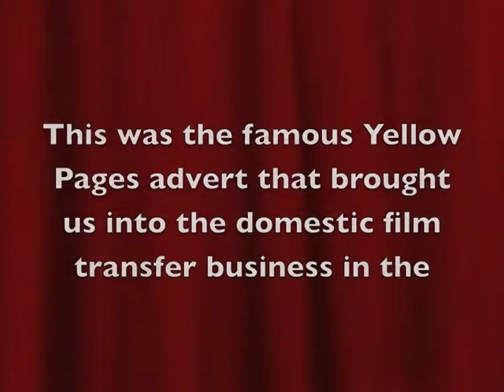Yellow Pages Ad - Film to Video